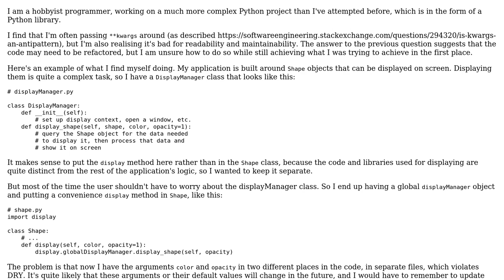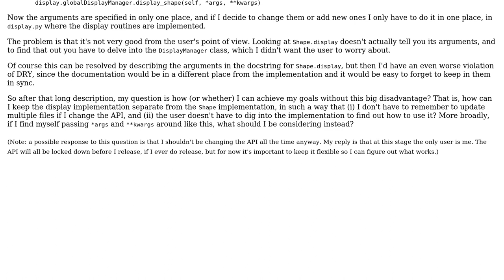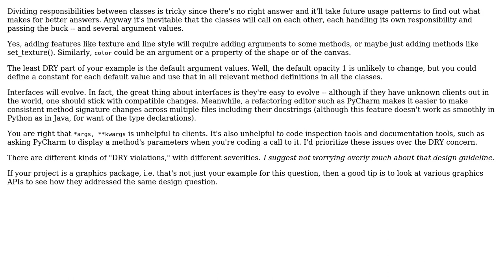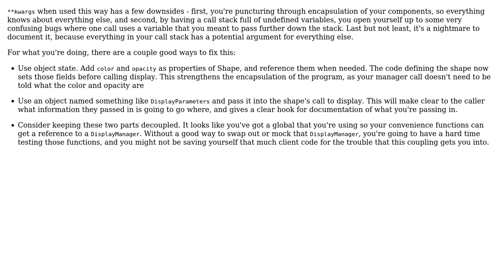How can I resolve this \*\*kwargs antipattern? (3 Solutions!!)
How can I resolve this **kwargs antipattern?

With thanks & praise to God, and with thanks to the many people who have made this project possible! | Content (except music & images) licensed under CC BY-SA | Music | Images & others | With thanks to user Nathaniel user Kain0_0 user Jerry101 user Dan Monego and the Stack Exchange Network Trademarks are property of their respective owners. You are responsible for your own actions.